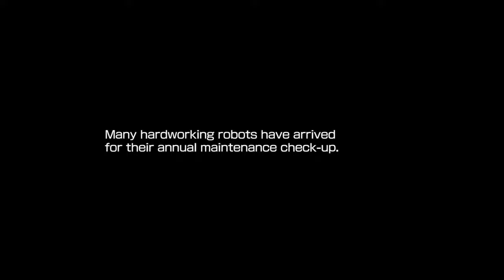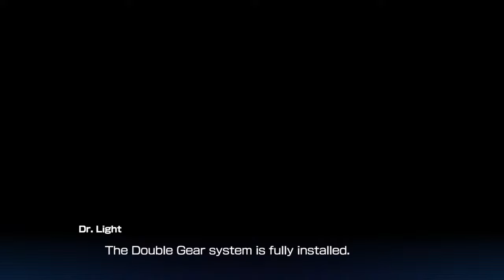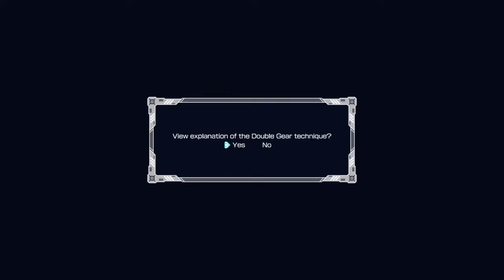Starting off with EXPLOOOSIONS!!! 💣💥💣💥💣 Mega Man 11 - part 1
KABOOM!!